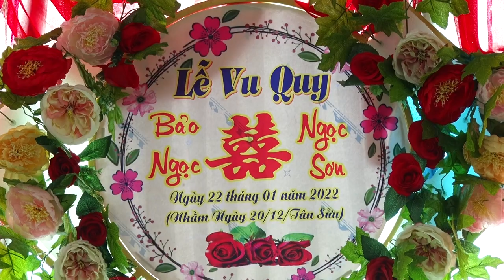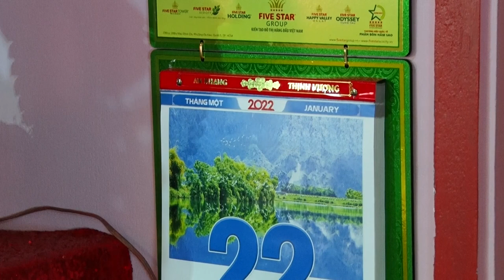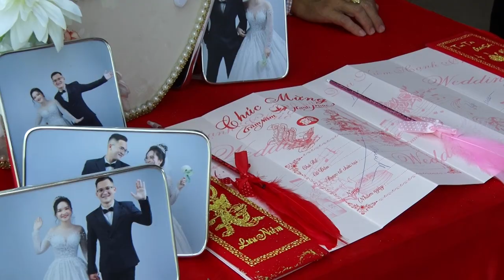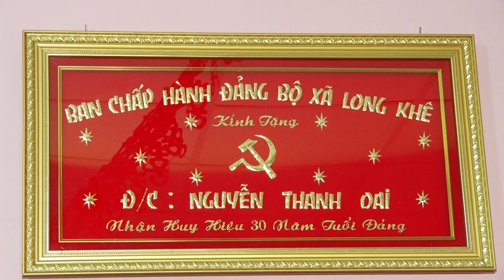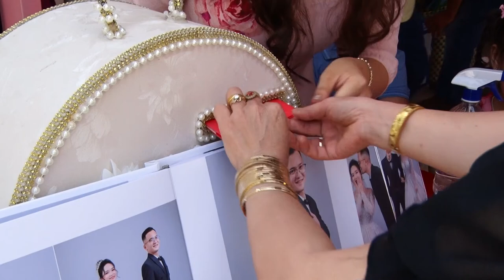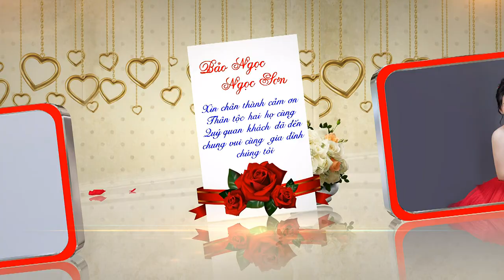Vu Quy Bảo Ngọc Ngọc Sơn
Áo Cưới HƯƠNG WEDDING.
📷:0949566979 ( Ms Hương), zalo, faacebook: 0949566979
📷 Add: Ngã Tư chợ Rạch Kiến, Cần Đước, Long An